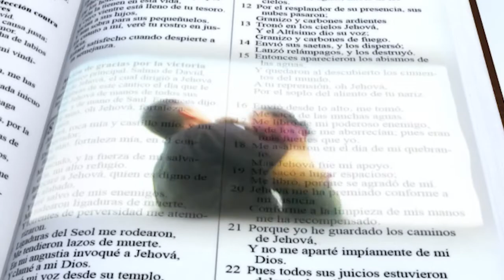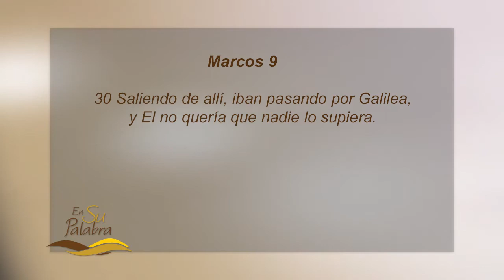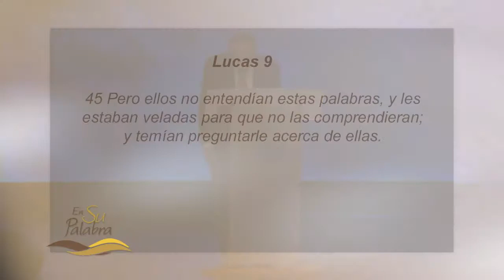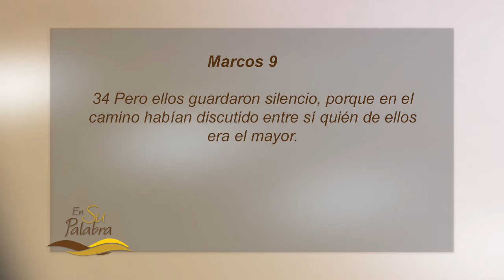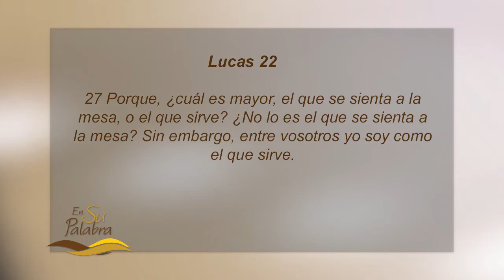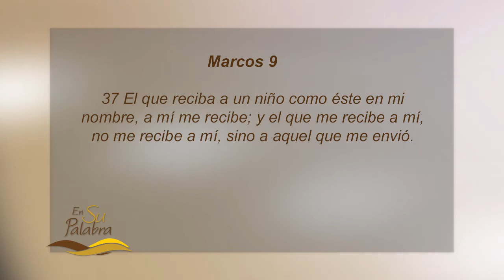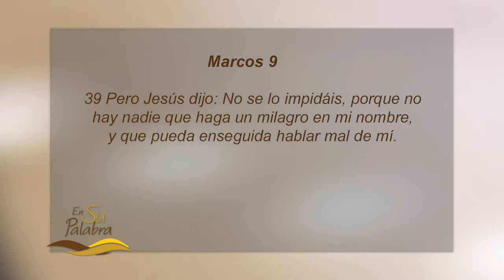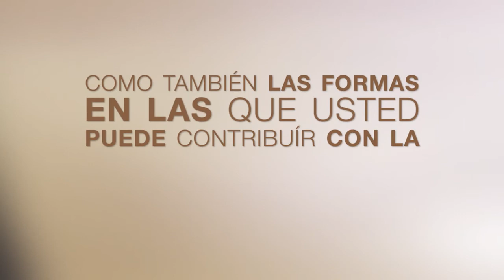En Su Palabra: El manejo del poder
El pastor Miguel Núñez nos habla sobre cómo el Evangelio de Marcos presenta la enseñanza del Maestro acerca de la manera cristiana de ejercer la autoridad. Este sermón nos lleva a reflexionar sobre tres puntos esenciales que ilustran que los principios del reino de los cielos son diametralmente opuestos a los de este mundo. 1) La cruz es un antídoto contra el sentido de importancia del ser humano. 2) Si la cruz es bien entendida, no nos deja espacio para sed de poder, prominencia, búsqueda de los primeros lugares... porque Su gracia es inmerecida. 3) El Reino es más grande que cualquiera de nuestras concepciones, pues corresponde a Su multiforme sabiduría. No se trata de "nuestra forma de enseñar el evangelio o de hacer iglesia", sino de que el nombre de Cristo sea exaltado y conocido.

Queda prohibida la reproducción total o parcial de este recurso, por cualquier medio o procedimiento, sin para ello contar con nuestra autorización previa, expresa y por escrito.
Toda forma de utilización no autorizada será perseguida con lo establecido en las leyes internacionales de Derecho de Autor.